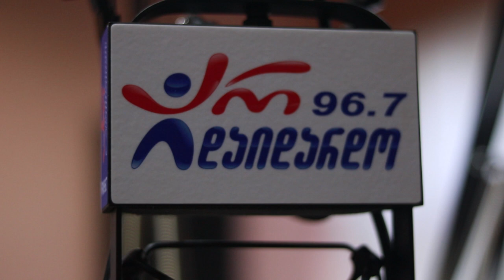კაკული და მიშელ გურიელაშვილები - ავჭალა. Live არ დაიდარდო/ Kakuli Da Mishel Gurielashvilebi -Avchala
2019 წ.  16 დეკემბერი
ლაშა რამიშვილის საავტორო გადაცემა "ღვინო დუდუკი ქალები". სტუმრად კაკული და მიშელ გურიელაშვილები. ცოცხალი შესრულება